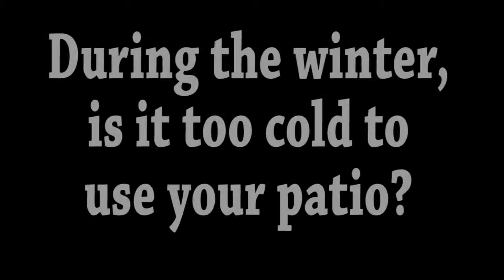Glass Enclosures by Hometown Contractors, Inc - Pensacola, Florida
Is your patio too hot to use during the summer months? During the winter, is it too cold for you to enjoy your patio? Enclosing your patio with glass can be the solution.

Hometown Contractors provides customized glass enclosures that make enjoy the outdoors possible all year long.